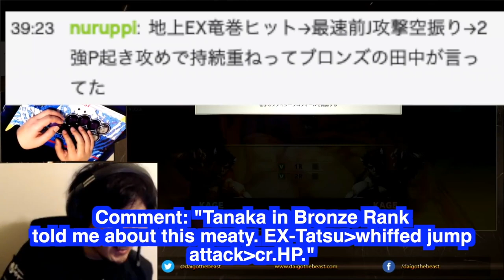The One Time the GARBAGE Tanaka Setup Became Useful in Order to Explain a FG Concept [Daigo]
0:00 What is the Tanaka?
1:35 Question about whiffing moves
4:44 Daigo meets Tanaka?